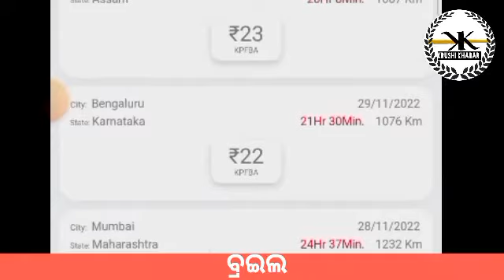Hatching Egg Rate || Dt- 29/11/2022 @Odisha Poultry Farming